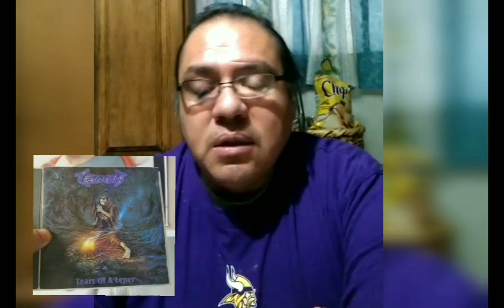Reprise 7 Discos - respuestas.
Reprise de "7 Discos" - respuestas de nuestros invitados: GLENN KAISER de RESURRECTION BAND U.S.A. / GABRIEL MEDINA de SOTER Honduras / ROGER SOTO de SEPULCRO VACÍO Costa Rica / GRAEME LESLIE de STAIRWAY Inglaterra / CHISTIAN LILJEGREN de NARNIA Suecia / ABEL GOMEZ de LAMENT Mexico y DALE THOMPSON de BRIDE U.S.A.